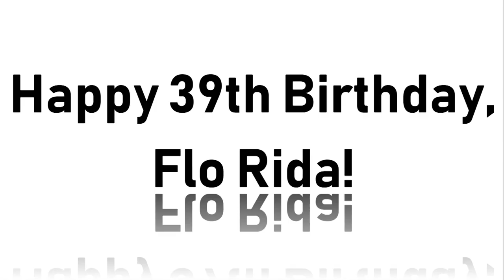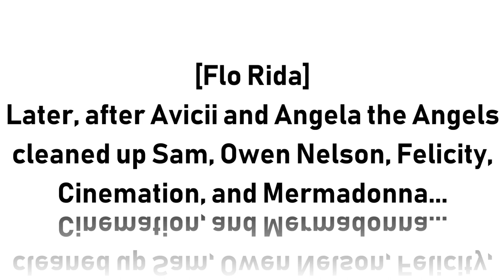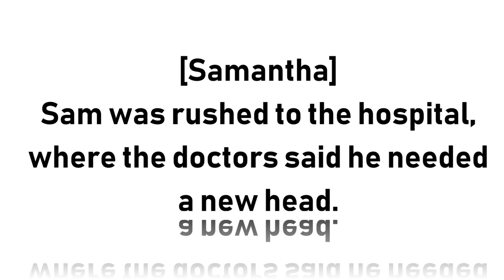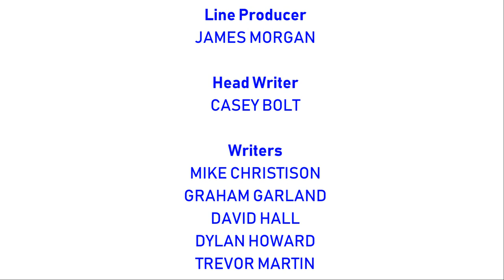[#1163] CBS Television Studios Logo Bloopers Episode 74: Flo Rida's 39th Birthday Party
This episode was requested by Red Sack Animation. Enjoy the show!

NOTE: Happy 39th Birthday, Flo Rida!

BLOOPERS INCLUDED:
- Happy 39th Birthday, Flo Rida!
- Warner Music Group (WMG)
- Atlantic Records
- Poe Boy Entertainment
- Evil Sam and Evil Cinemation
- International Music Group (IMG)
- Strong Arm
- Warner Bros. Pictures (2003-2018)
- AT&T (Texas)
- Dade County Records
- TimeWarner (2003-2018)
- WarnerMedia (2018-)
- Flo Rida Logo
- CBS Television Distribution (2006-present)
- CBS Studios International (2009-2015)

FLO RIDA'S PRESENTS INCLUDED IN THIS EPISODE:
- Florida Panthers Jersey (NHL)
- Miami Heat Jersey (NBA)
- Miami Dolphins Jersey (NFL)
- Florida T-Shirt
- $200 USD

(C)2018 Cinemation Television Distribution Inc.